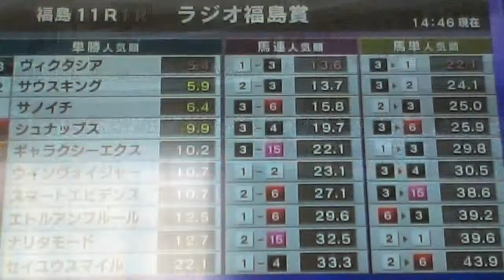2015/4/18福島11R